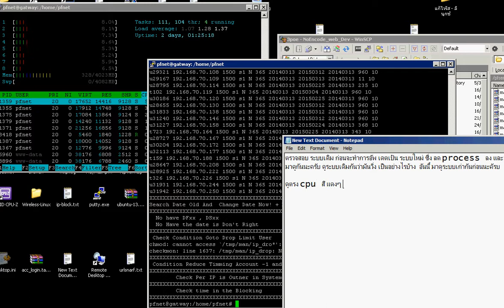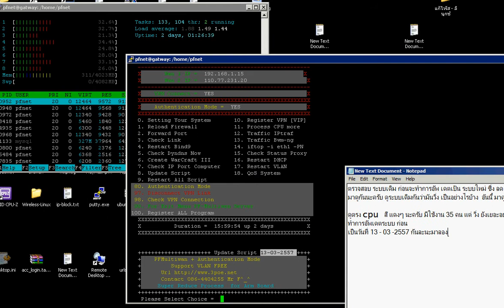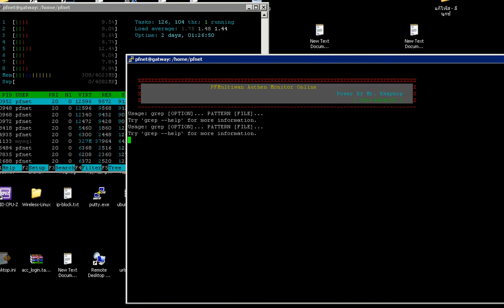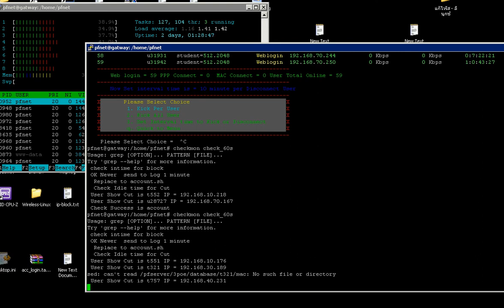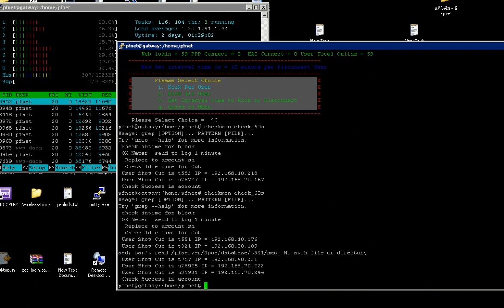new monitor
ลองดูครับวิธีการ ลด Process แบบใหม่ เร็วจริงๆๆ เล้ยยยย